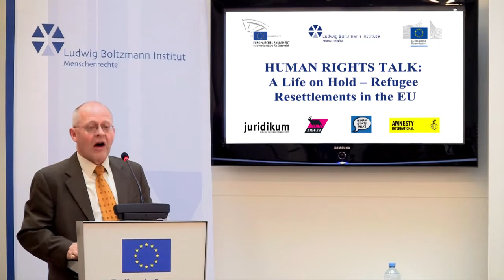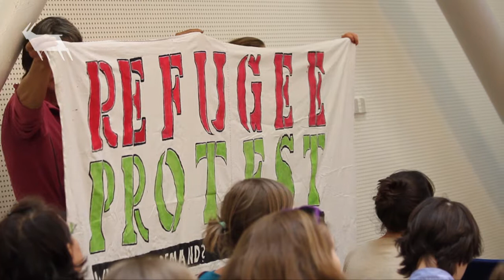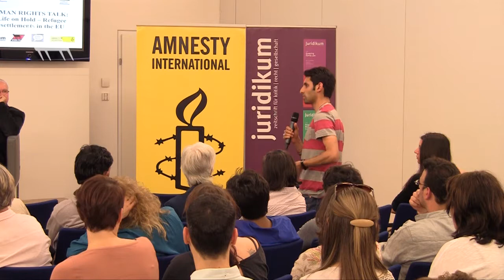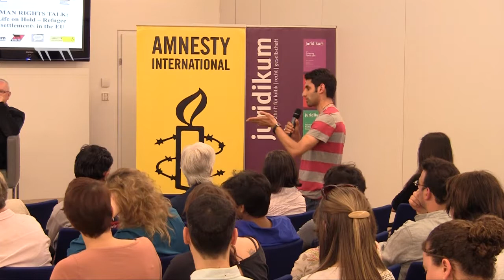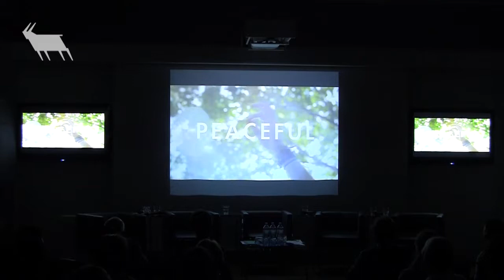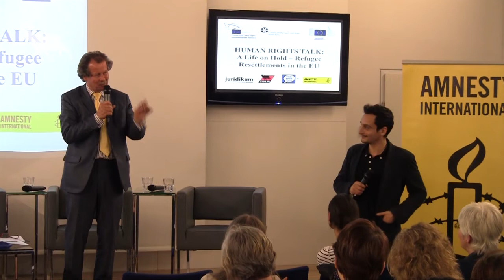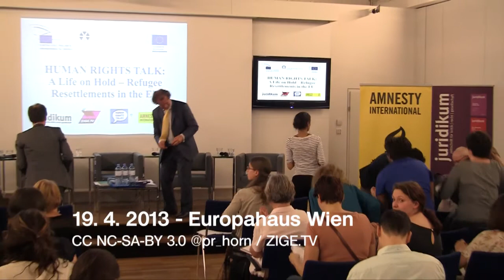HUMAN RIGHTS TALKS: A Life on Hold - Refugee Resettlements in the EU.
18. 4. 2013 - Welcome address: Dirk Fassbender (Austrian Representation of the European Commission) and Heinz Patzelt (Amnesty International) - Discussion: Charlotte Phillips (Refugee and Migrants' Rights Team, Amnesty International / IS), Christoph Pinter (UNHCR), Marcin Pruss (European Commission), Bernhard Perchinig (Migration research), moderated by Manfred Nowak (Ludwig Boltzmann Institute of Human Rights). The discussion was organised by the Research Platform "Human Rights in the European Context" and the Ludwig Boltzmann Institute of Human Rights in cooperation with Amnesty International and the House of the European Union, Wipplingerstraße 35, 1010 Vienna, Austria.